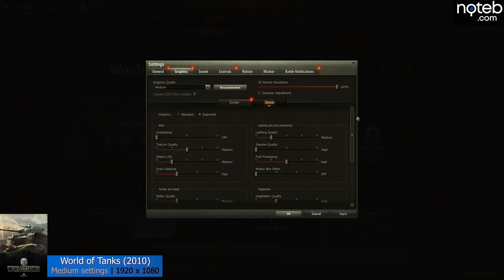World of Tanks - Acer Aspire 5 A515-56 benchmark gameplay | i5-1135G7 | Intel Iris Xe Graphics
World of Tanks running on the Acer Aspire 5 with Intel Xe Graphics.

Timestamps:
00:00 Settings
00:23 Gameplay (Medium settings | FHD resolution)
03:24 Gameplay (Minimum settings | FHD resolution)
07:12 Outro

Specifications:
● Display: 15.6" , 1920 x 1080, 60Hz
● CPU: Intel Core i5-1135G7
● GPU: Intel Iris Xe Graphics
● RAM: 16GB DDR4 MHz (dual channel)
● SSD: 512GB M.2 PCIe SSD
● OS: Windows 10 Pro